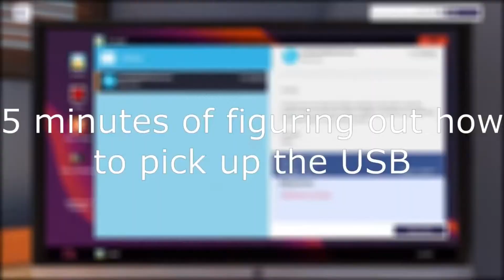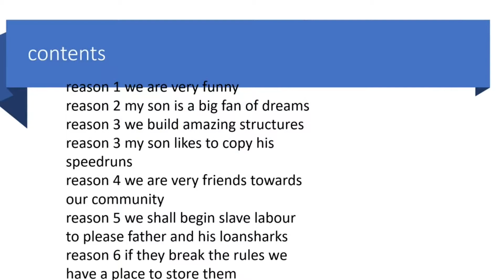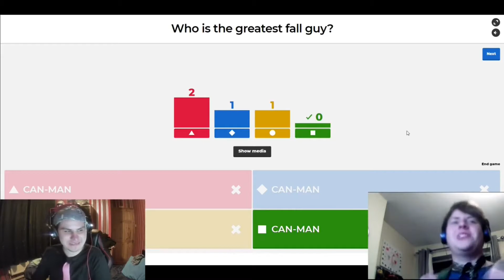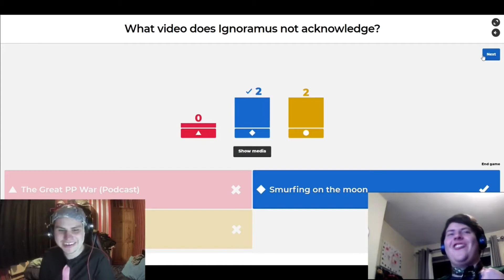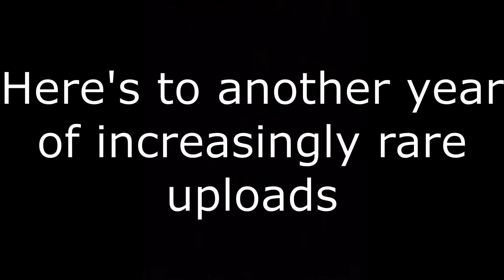Ignoramus Gaming 2 Years Later...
I'm not going to say we've improved.

Because we haven't